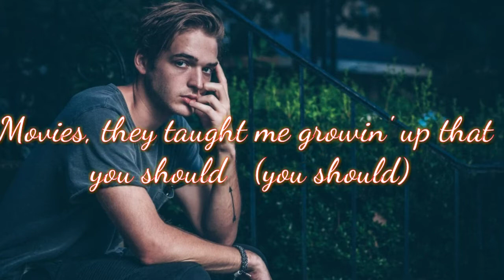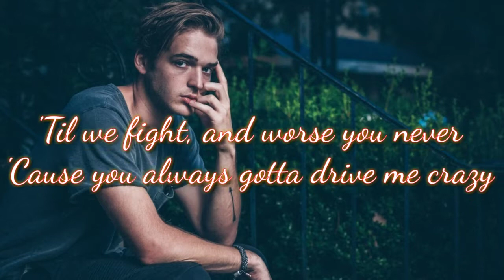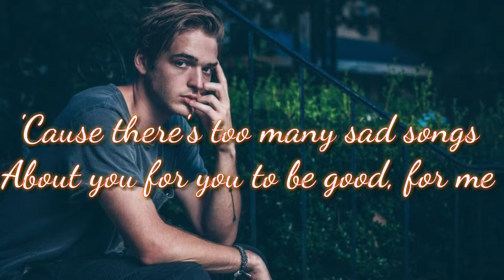Eben-sad songs (lyrics)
This video do not claim the copyright and does not want to violet community guidelines.
This video is for only entertainment purpose.

Singer : Eben
Song : Sad song

Lyrical music video